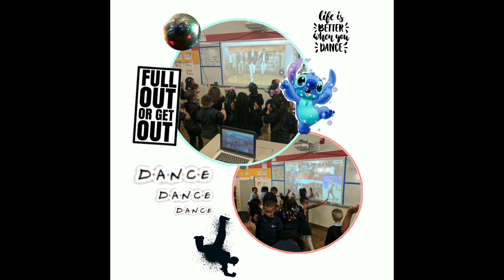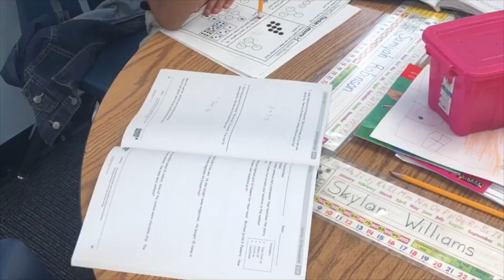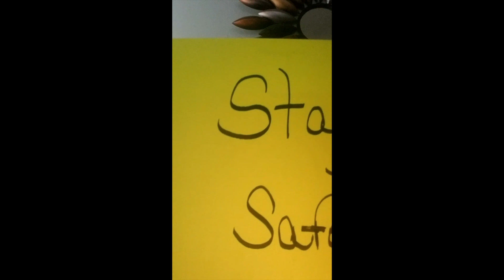Voyageur Academy | We miss you scholars!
A message from Voyageur Staff for our community.